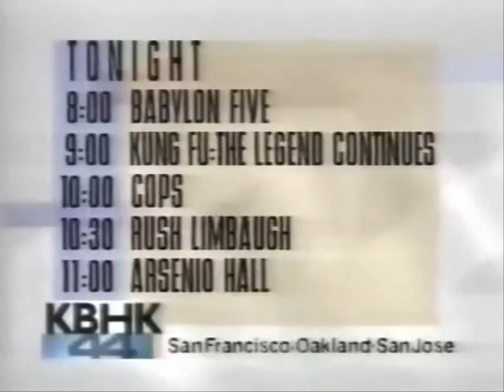WON The Plus 5 2's Back In Time-KBHK-TV 44 San Francisco 1983-2000 Intros, Promos and Bumpers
Welcome to another installment of WON-TV's Back In Time. This is series which goes back in to a time period when TV was good. This installment focuses on KBHK TV 44 (which is now KBCW-TV) located in the San Francisco/Oakland bay Area in California. Includes some Movies/news intros and promos.